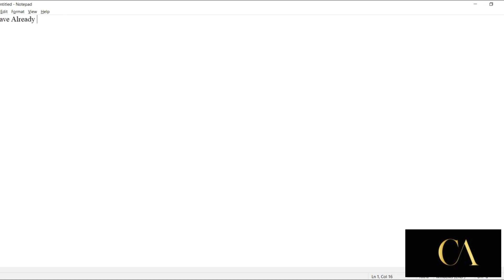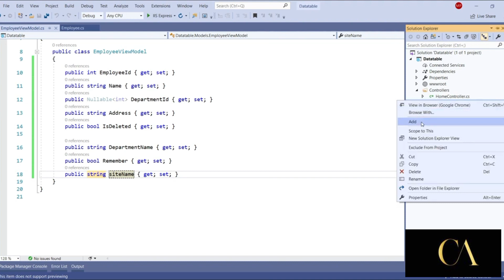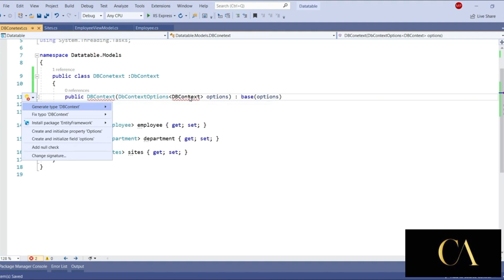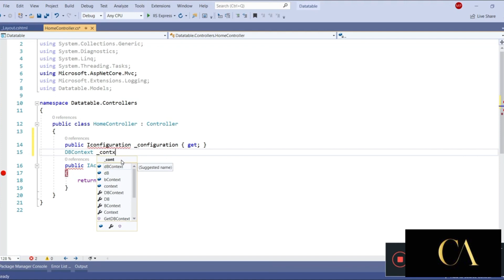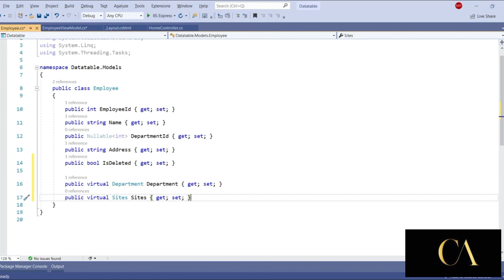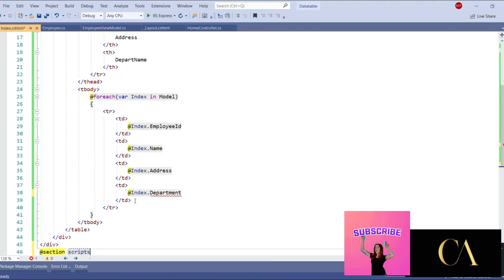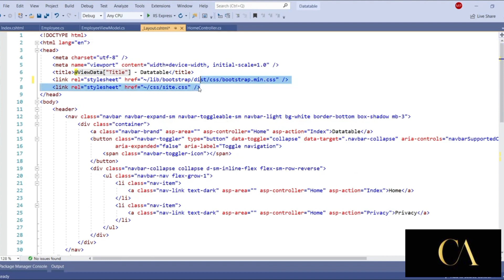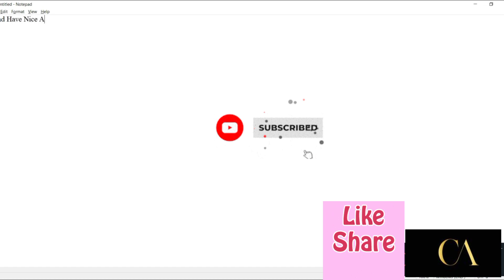technical mvc5 softwareengineering softwaredeveloper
Done a Small Programme in MVC5.